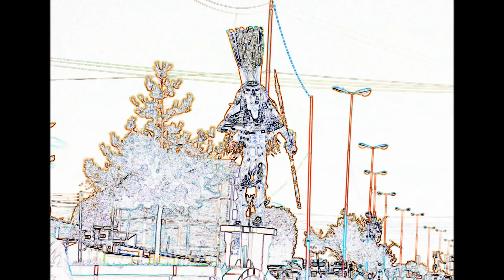AIRES DE CARNAVAL-LOS PEPES (BolIvia)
Tonada Carnavalera Recopilada por los unicos y originales- LOS PEPES-Jose Eduardo Carrasco-Jose Oropeza-Jose Vargas y Orlando Rojas